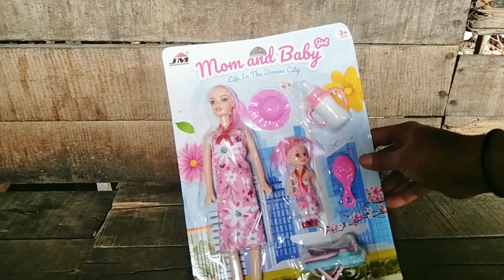Baby Shark Balonku Boneka Lucu Permen Yupi Bola Warna Warni Nama Hewan Boneka Barby